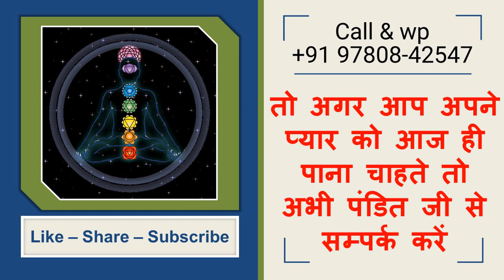रविबार को सुबह पेशाब करते वक्त नाम लो वशीकरण होगा